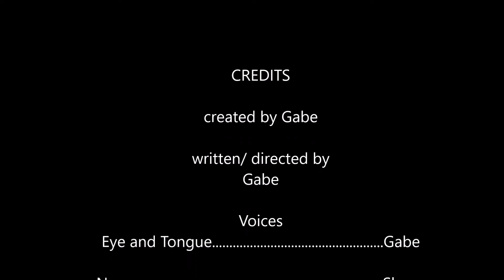artd251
Gabriel Cohen ARTD 251  project 1